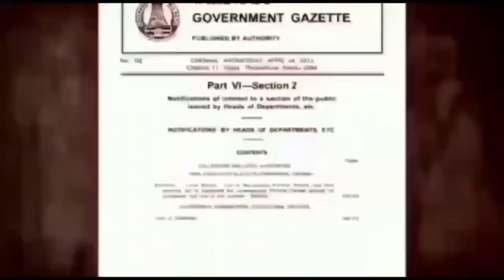தீ விபத்தில் பாதிக்கப்பட்டவர்களை நேரில் சென்று சந்தித்து ஆறுதல் கூறிய முன்னாள் அமைச்சர் செல்லூர்ராஜூ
மதுரையில் தீ விபத்தில் பாதிக்கப்பட்டவர்களை நேரில் சென்று சந்தித்து ஆறுதல் கூறிய முன்னாள் அமைச்சர் செல்லூர் கே.ராஜூ எம்.எல்.ஏ